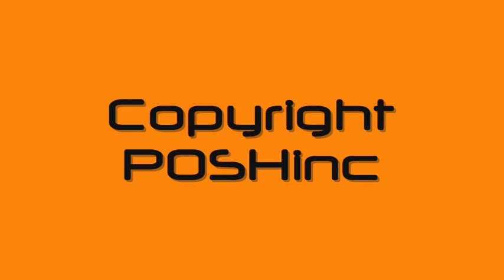POSHketball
this is POSH doin basketball stuff.